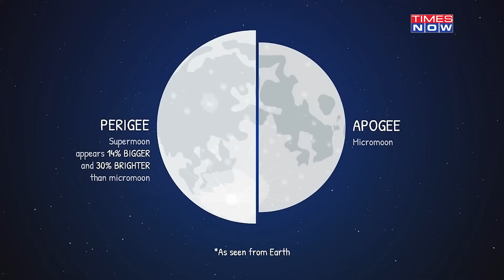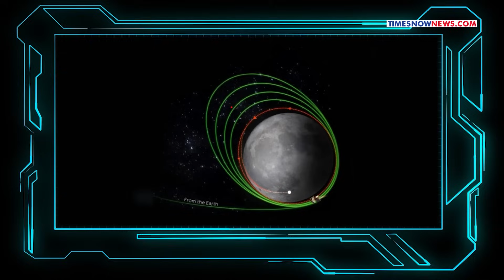Chandrayaan-3 Moon Mission: Why Lunar Orbiter Took 40 Days| Step By Step Process Explained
In a monumental moment, Chandrayaan-3 is scheduled to land on the moon on August 23, 2023, around 6.04 pm IST after a journey of over 40 days. Although the travel duration may seem reasonable, given the distance between the Earth and the Moon, it is important to note that previous missions, from America, China, and Russia have completed this journey in a shorter timeframe. Then why is Chandrayaan-3 taking 40 days to reach the moon? Watch to know